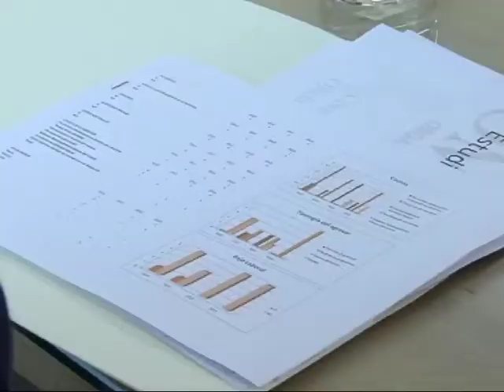RUEDA COLEGIO DE MÉDICOS. DATOS AGRESIONES